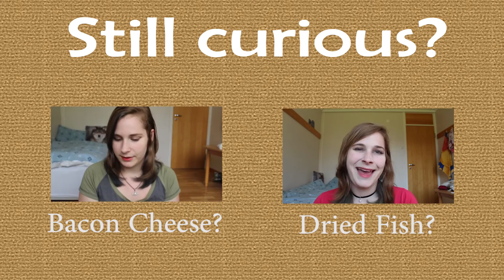Lefsegodt? I'm so curious!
Best taste test until now! Sorry for being a messy eater ^-^